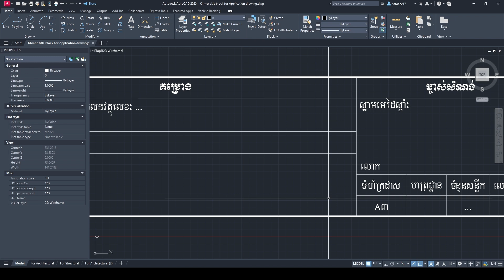Formal khmer drawing title block 2024 | free download CAD file link below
It is standard CAD title block for cambodia.
During 2024.
It is formal use for permit drawing for submit to govenment.